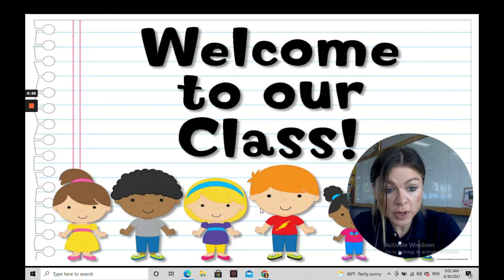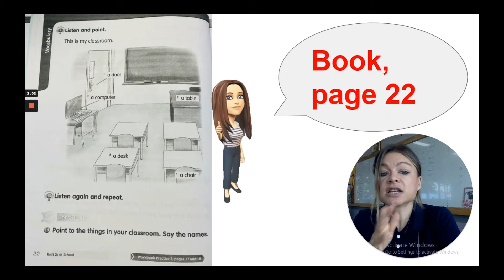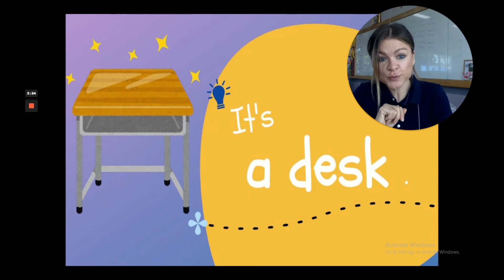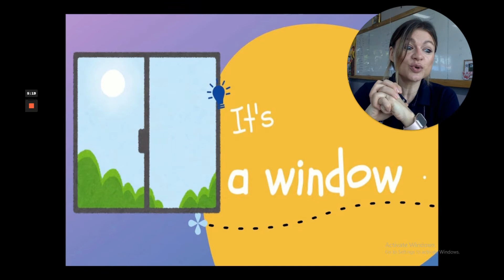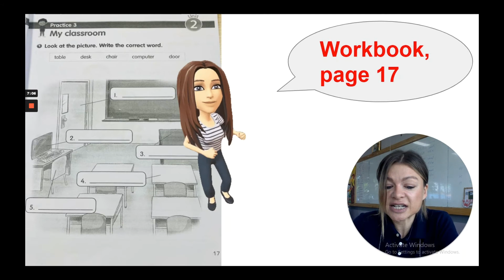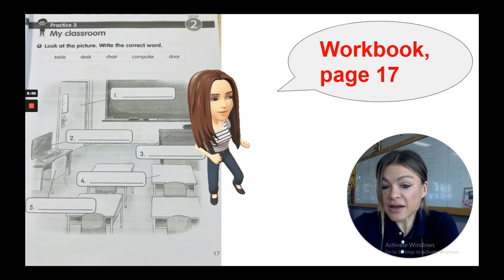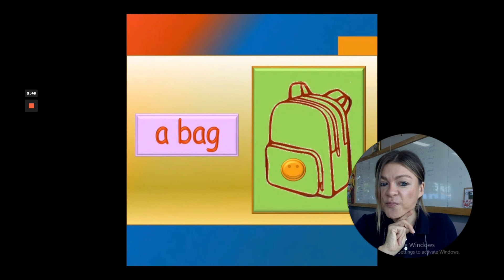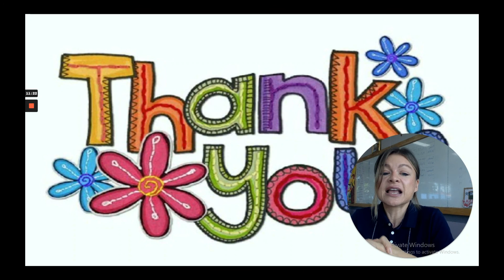01 T Nina วิชา English My Classroom G1 14 07 64